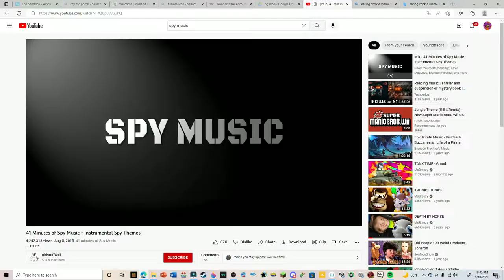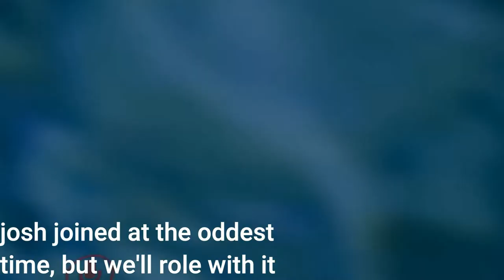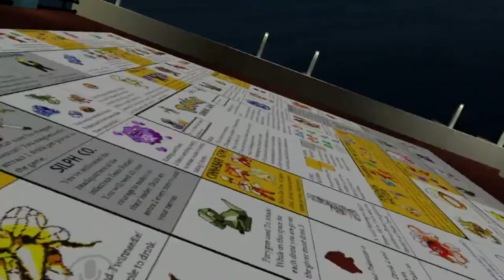peter and friends join the reopening of the titanic!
this video does not mean to poke fun at the titanic. no one was harmed in the making of this. just me and 3 guys I know

MAN, it's been a while since I've uploaded. glad I could get this video uploaded for yall to see! hope you enjoy and stay tuned; I got more up my sleeve!

thanks to my friends for helping me make this!
(sorry for the reupload, the vidoe was low res earlier)